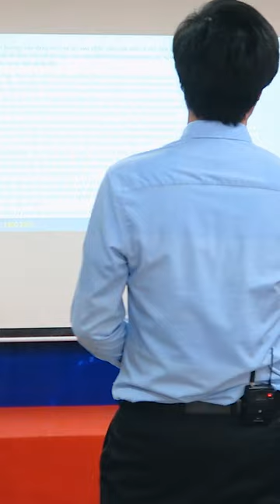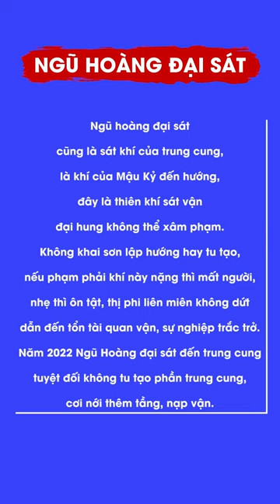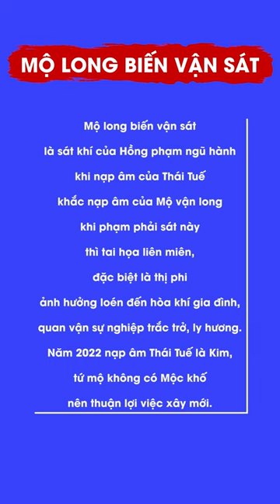5 Đại Sát trong Phong Thuỷ cần tránh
Tên Video: 5 Đại Sát trong Phong Thuỷ cần tránh
▶ Dịch vụ cung cấp:
1. Tư vấn lập Hồ Sơ Phong thủy Nhà đang ở, Nhà chung cư, Nhà xây mới, Văn phòng làm việc, Thiết kế hồ sơ Kiến trúc Phong thủy
2. Tư vấn lập Hồ Sơ Phong thủy nhà máy, quy hoạch khu đô thị
3. Tư vấn lập Hồ Sơ Phong thủy nhà thờ, đình, chùa, miếu, phủ
4. Tư vấn Thiết kế đặt để mồ mả âm trạch
5. Dịch vụ xem ngày Cưới hỏi, Động thổ, Đổ mái, Nhập trạch, Khai trương, Mua xe, Ngày giờ sinh, Sim số phong thủy.
6. Dịch vụ Khai Quang, điểm Cốt, nạp Khí cho vật phẩm Phong thủy
7. Lập Hồ sơ Tư trụ - Bát tự Cao cấp, Tứ trụ - Bát tự Trọn Đời, Tứ trụ Bát tự Hôn nhân, Tứ trụ - Bát tự Tính danh, Tứ trụ - Bát tự Nhân duyên
8. Cung ứng, sản xuất, chế tác các Vật Phẩm, Pháp khí, Pháp cụ Phong thủy
9. Tài liệu, sách Văn hóa phương đông, Ứng dụng App – WebApp, Đào tạo Phong thủy, Tứ trụ, Dịch học, Tử vi, Tướng học
10. Cung cấp các khóa học trực tuyến và đào tạo tại chỗ về Phong Thủy, Tứ trụ, Dịch học, Tử vi, Tướng học.